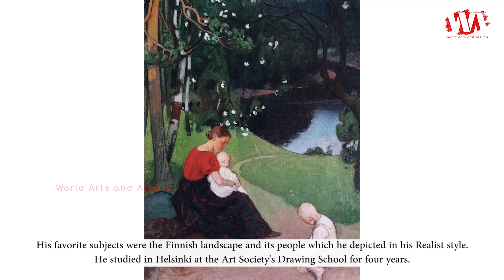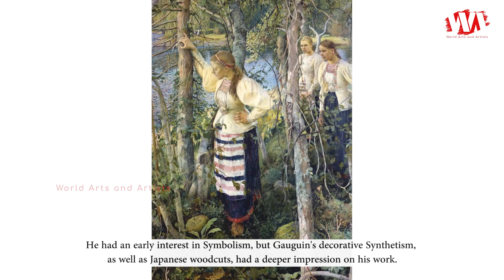Artist Pekka Halonen (1865 - 1933) | Finnish Landscapes Painter | WAA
Pekka Halonen was born 23 September 1865, died 1 December 1933, he was a painter of Finnish landscapes and people in the national romantic style. His favorite subjects were the Finnish landscape and its people which he depicted in his Realist style.

He studied in Helsinki at the Art Society's Drawing School for four years. He graduated with good grades and won a scholarship to study abroad. He went in 1890 to Paris, where he first studied at the Academie Julian and later under Paul Gauguin. He also studied at the Académie Vitti in Paris.

Halonen chronicled the Finnish landscape and its people. He had an early interest in Symbolism, but Gauguin's decorative Synthetism, as well as Japanese woodcuts, had a deeper impression on his work. Many of his paintings depict simple scenes from his everyday surroundings, such as Sauna in the Snow (1908), which vividly captures the stillness and subtle fragrance of freshly fallen snow. When at the beginning of the 20th century Finland's existence was threatened, Halonen strove to foster a sense of national pride through symbolic interpretations of the Finnish landscape.